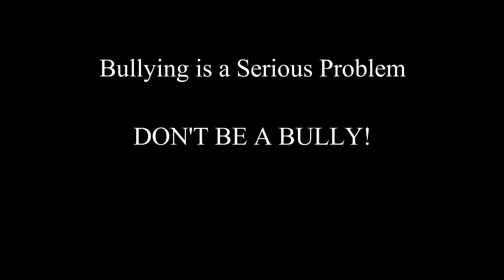STOP PICKING ON ME | short FILMZ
This is a short film on how two siblings older brother was picking on them so they tried out a science project on him and Shrunk him down to a 4 year old body.

My TOOLS |
WIDE LENS